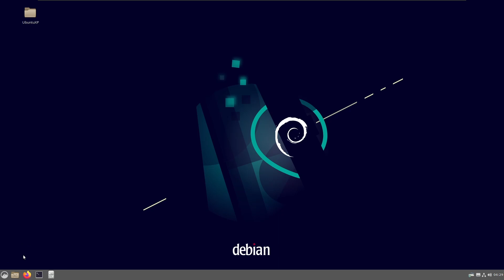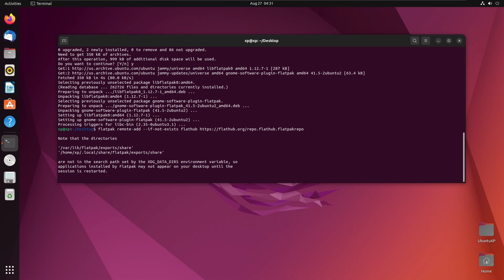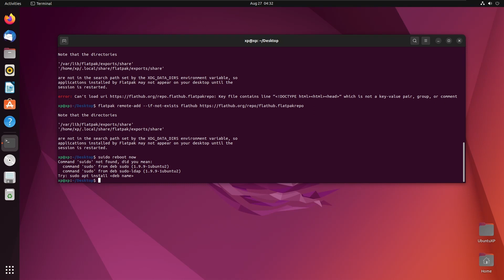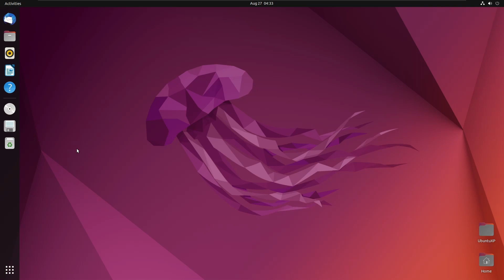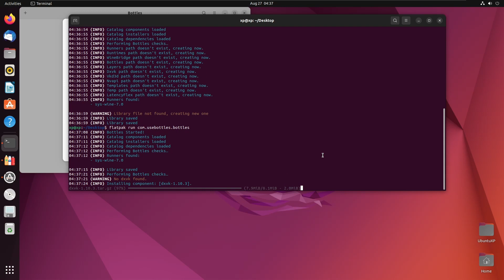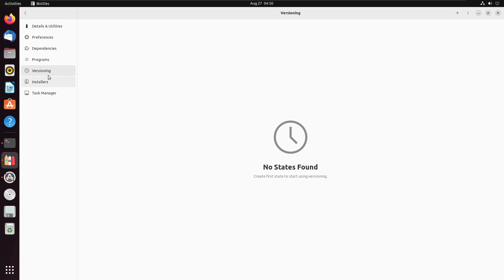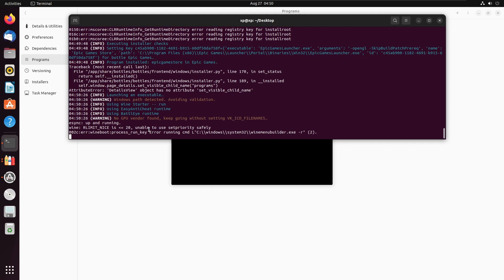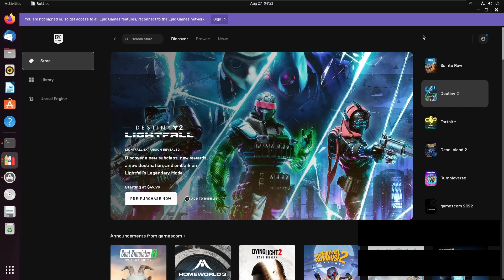How to Install and Setup Bottles on Ubuntu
In this video I will walk you through installing Bottles and the setup as well as installing the Epic Games Store on Ubuntu through the Bottle.

I would also like to thank you, the viewer, for helping me pass the 300 subscriber mark. When I started in November of 2021 it was a pipe dream to get this far and I cannot thank you enough!